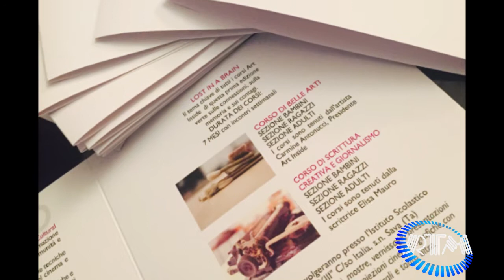A Sava avviato corso di Scrittura creativa e giornalismo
Un corso di scrittura creativa e giornalismo diretto dalla scrittrice Elisa Mauro è stato avviato a Sava dall'associazione  ArtInside che si occupa della promozione della cultura e dell'Arte.   Servizio della testata giornalistica RTMnews edito da RTM srl Manduria(TA). Tutti i diritti riservati